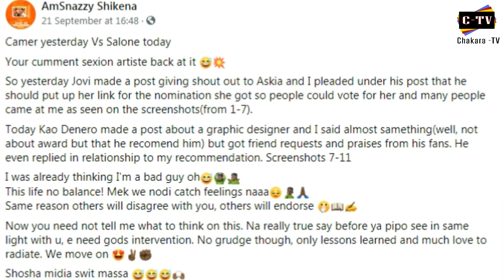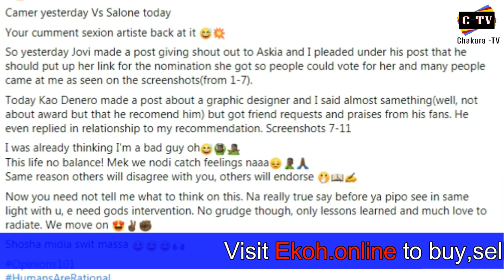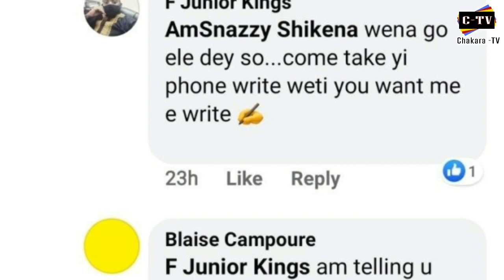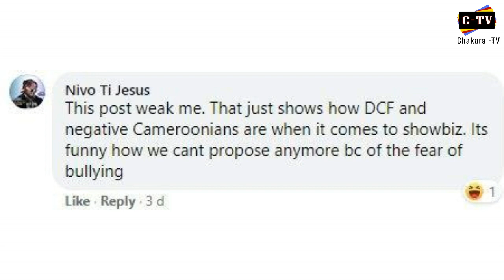Jovi Fans Vs Kao Denero Fans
Based on some online comments, we will be comparing the fans of Jovi versus the fans of Jovi.